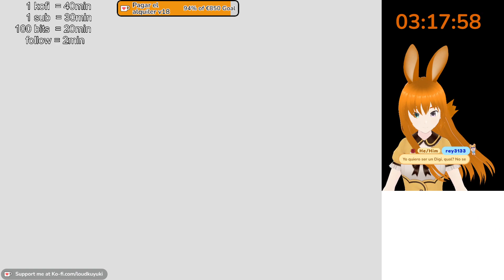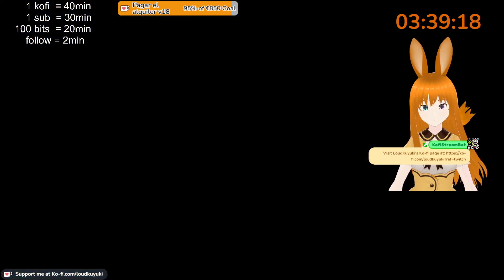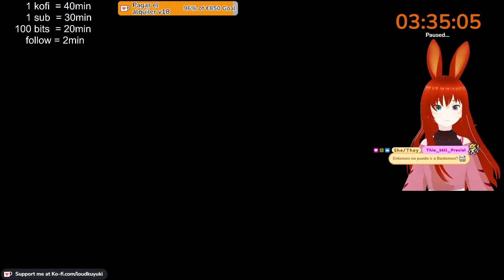Digimon Story Super Xros Wars Red feat @DarkKudoh [Dia 3] (DIRECTO COMPLETO)